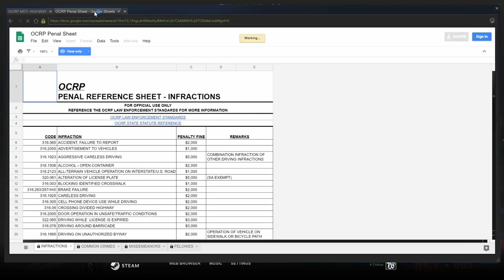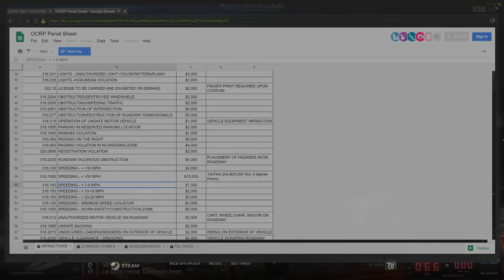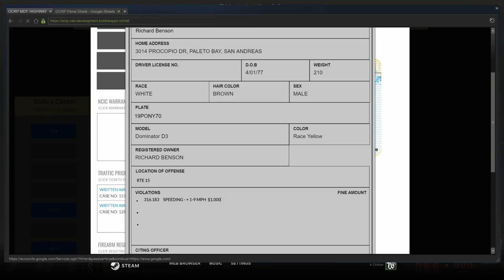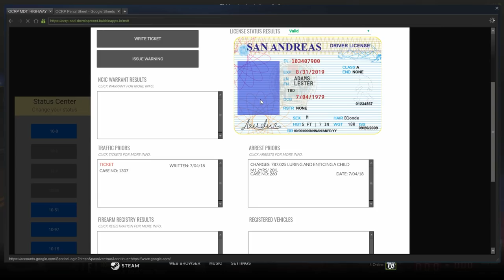GTA 5 OCRP #47 Suspicious Van! (LEO)